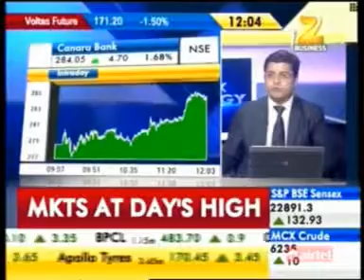22 Zee Business Sensex Strategy Helpline 23 April 2014 02min Bonanza Portfolio View On Canara Ban